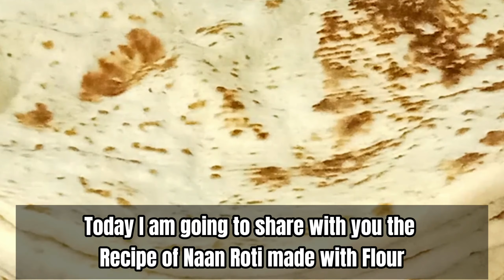How to Make Perfect Naan Roti | Soft Naan Roti Recipe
Hello,
In this video I have shown how to make perfect & soft Naan Roti. I hope you like it.